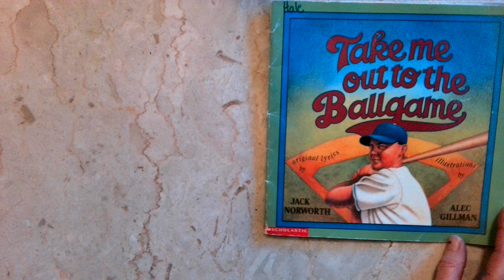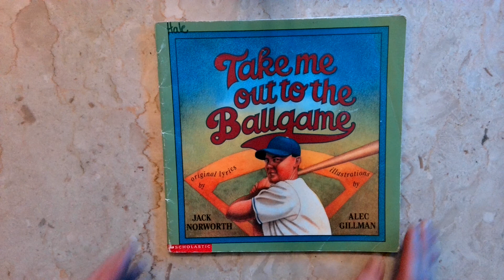Story for April 15- Take Me Out to the Ballgame